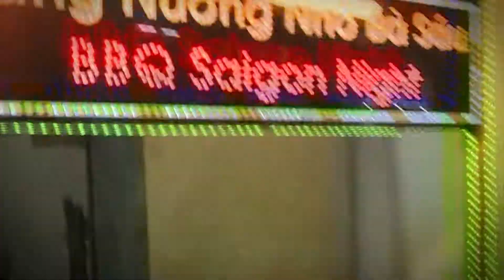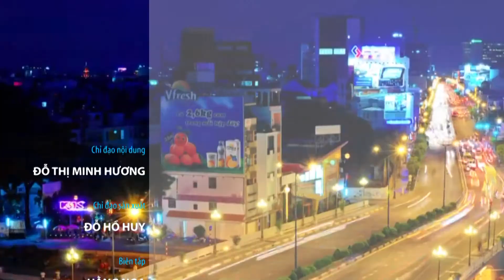SAI GON THUC - "TAU ELISA''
ĐIỂM VUI CHƠI SÀI GÒN, QUẬN 1. TÀU ELISA ĐẶC BIỆT VỀ VỊ TRÍ VÀ THIẾT KẾ, KHÔNG GIAN LÃNG MẠNG VÔ CÙNG.